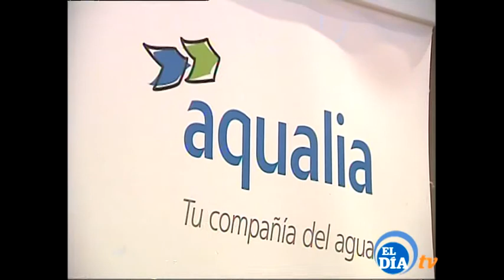Aqualia Un día más 080317